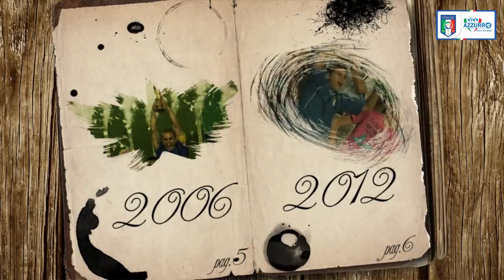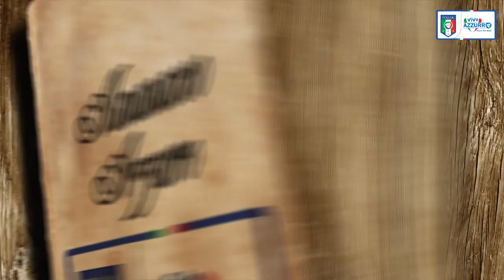16 maggio 2013 - La prima volta di Agazzi, Bonaventura e Sau - Almanacchi Azzurri